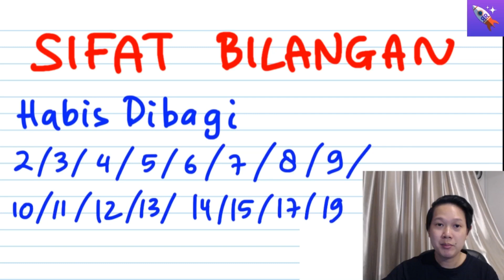RAHASIA Bilangan yang HABIS dibagi 2/3/4/5/6/7/9 - Tips Trik TPS UTBK revisi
untuk akses bagian lain nya dan bonus 2500++ video dan puluhan ribu pembahasan soal,

atau
Bimbel Online Pertama yang tergabung dalam Youtube

untuk konsultasi , info dan tanya jawab 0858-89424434 (Whatsapp/line) atau klik

RAHASIA Bilangan yang HABIS dibagi 2/3/4/5/6/7/9